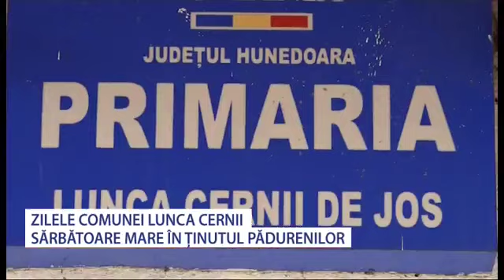Zilele Comunei Lunca Cernii 2022 - Stiri Antena Vest -